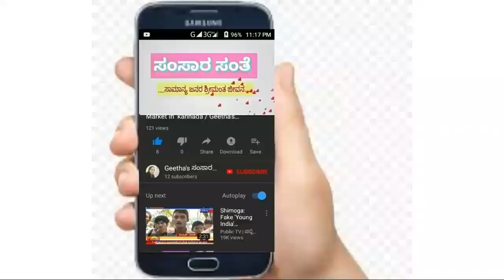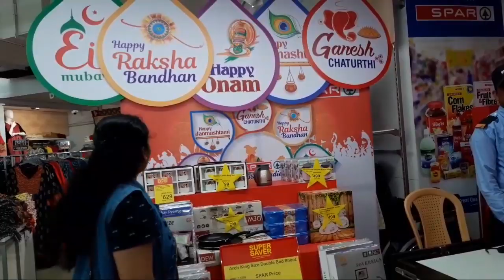City_Centre_Shimoga Mobile_Market..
Video is about Shimoga City Centre, and mobile Van which has come near to our home. Very interesting... please watch.